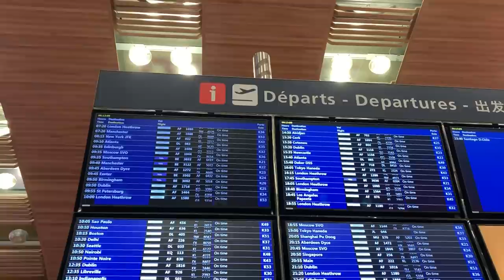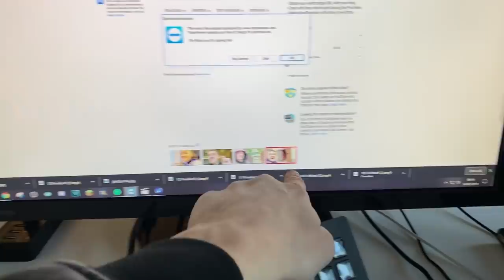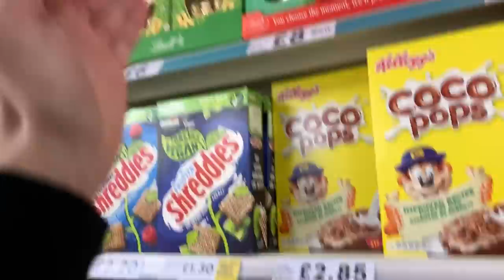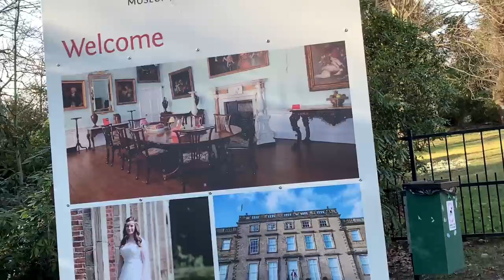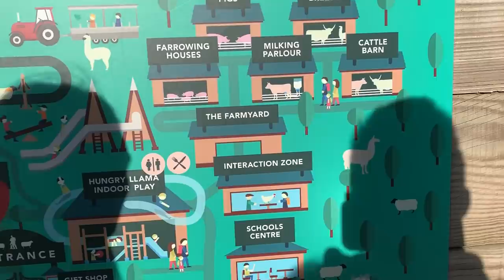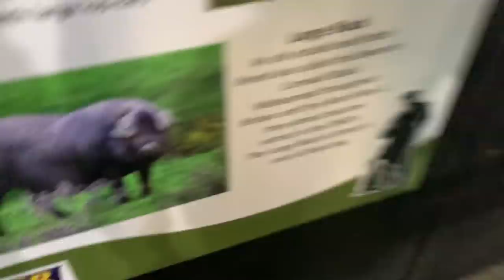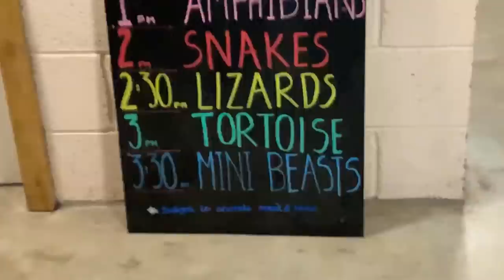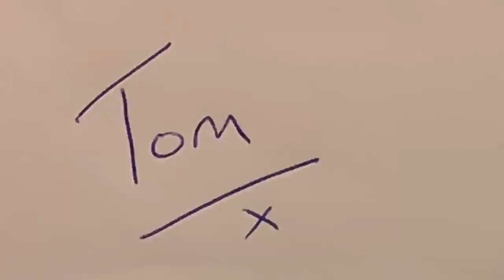I FLEW 5,704 MILES for THIS!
AN HOUR LONG!!!
I never mean for these videos to be so long lol! Ain’t nobody got time for that 🤣 that said if you do like long video, let me know.